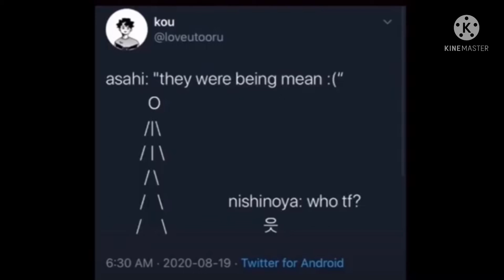oh no your parents kicked you out you have to live with your 7th picture meme trend thingy 🤠👍